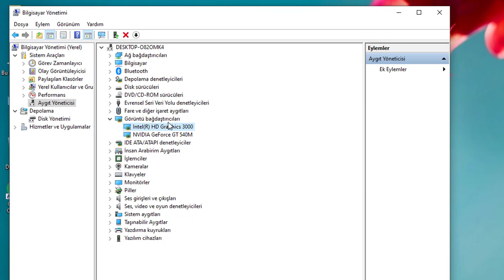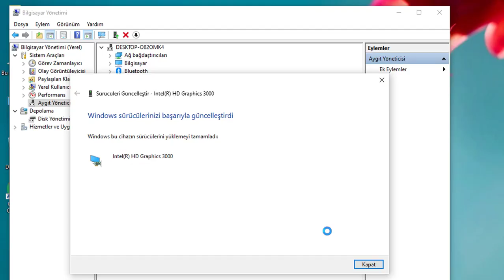Windows 10 Parlaklık Sorunu | %100 Çözüm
Bu videoda "Windows 10 Parlaklık Sorunu" ile ilgili bilgi vermeye çalıştık.